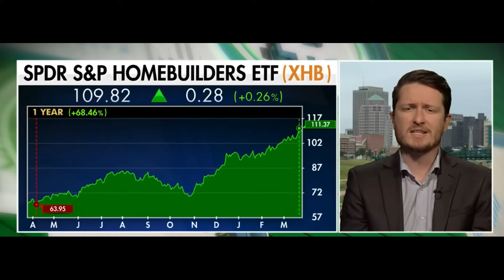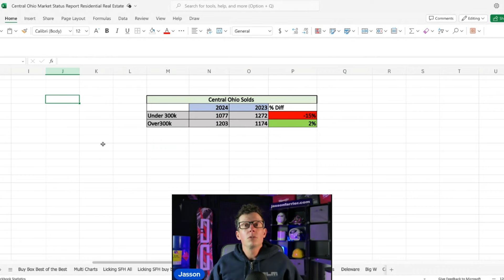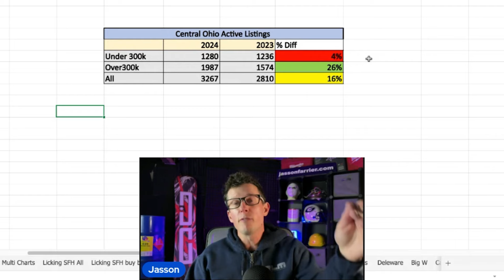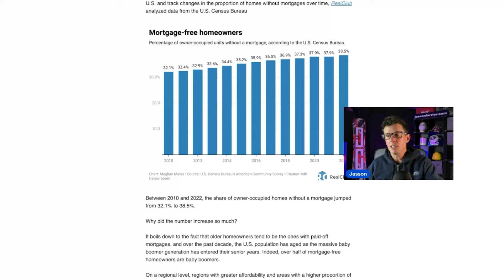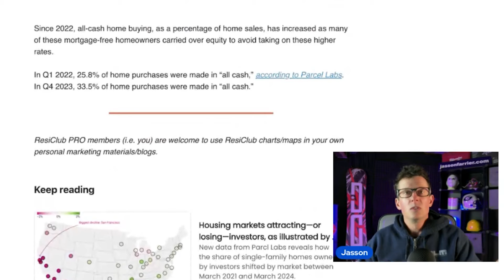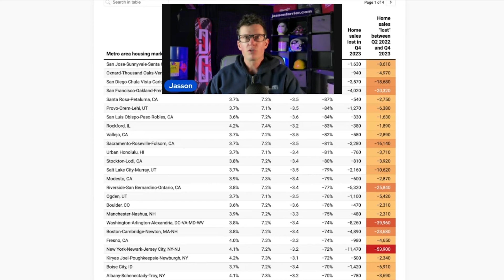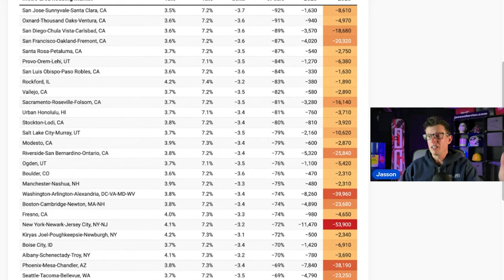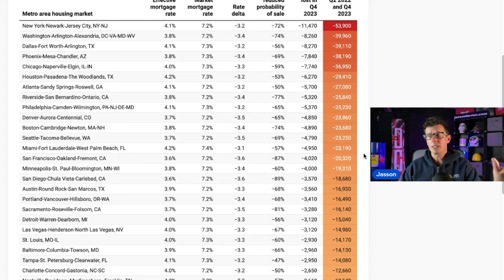FOX NEWS: The TRUTH About The Housing Market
Why are home prices so high?  Redfin has reported that the median home price is now $383,000. A record high. Mortgage rates have also hit an all time high. In this video I review the facts and data behind the high home prices. Are we headed for a crash or are we going higher for longer?

Jasson Farrier is a licensed real estate agent in Ohio under Kiger Realty.

Helpful links from today’s video

⏰ Timecodes ⏰
00:00 Scapegoating the real estate market
03:00 Housing Market manipulated data debunked
06:00 Affordable homes are scarce
07:00 Foreclosures
10:00 Lock in effect
16:00 How we can fix the housing market
16:30 How to find a real estate deal